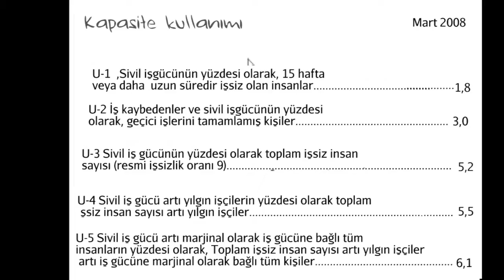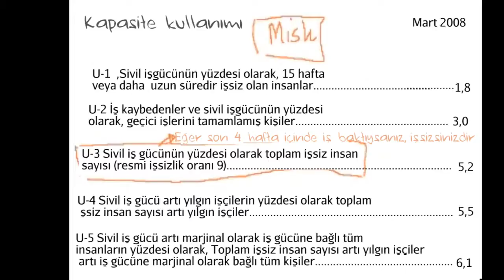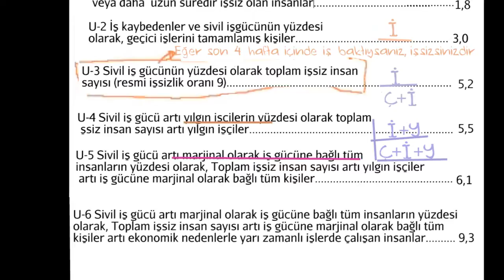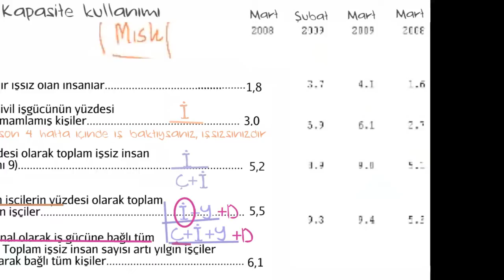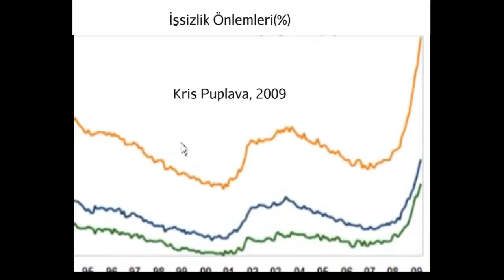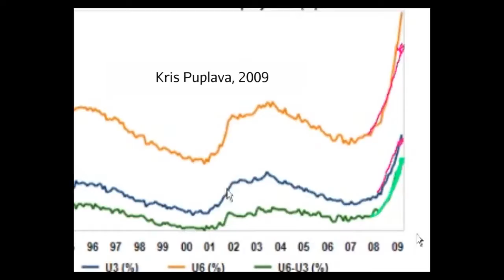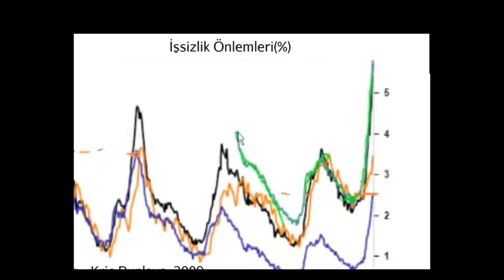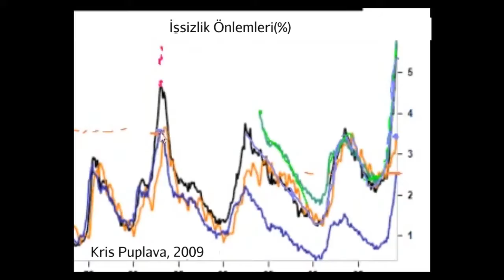İşsizlik (Finans ve Sermaye Piyasaları)